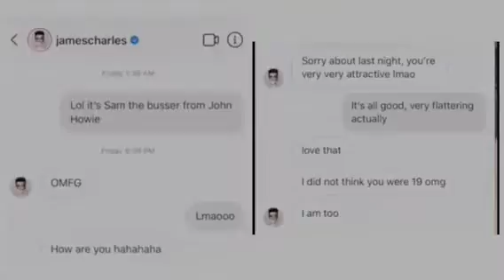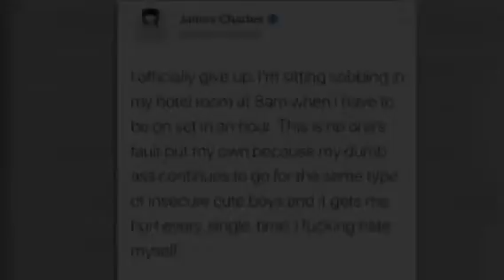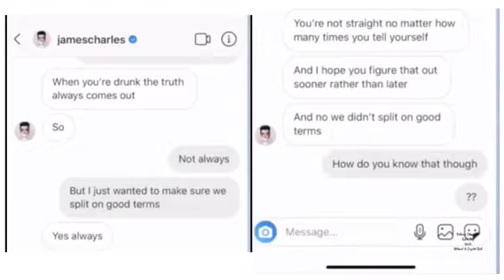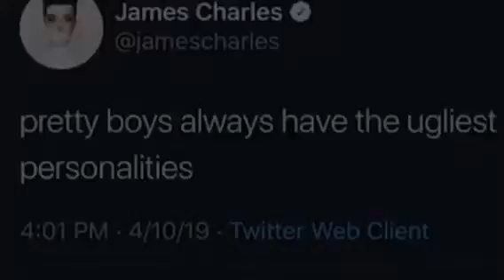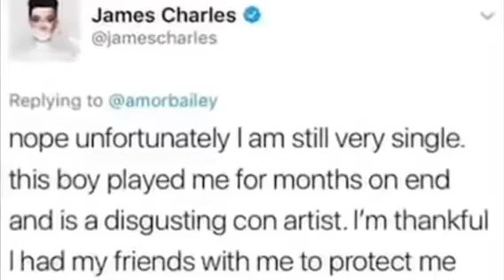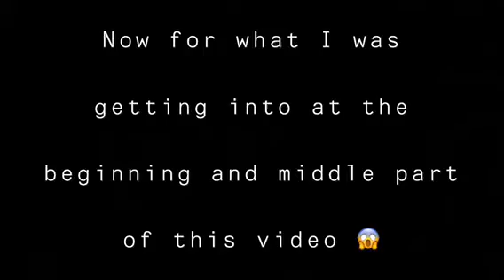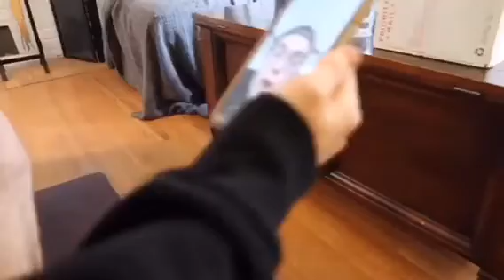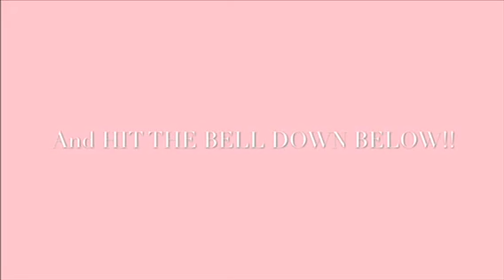PROOF THAT JAMES CHARLES IS A PREDATOR!!! (THE ENDING IS WOW)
ANOTHER JAMES CHARLES DRAMA VIDEO!